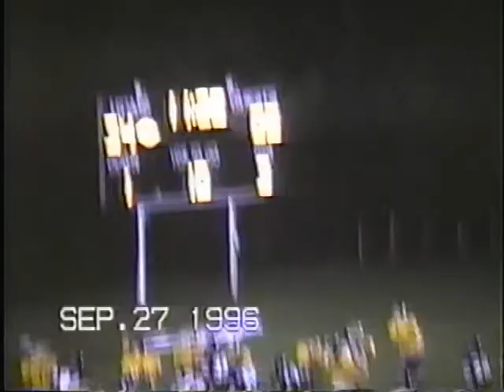Sparkman vs Bauxite '96